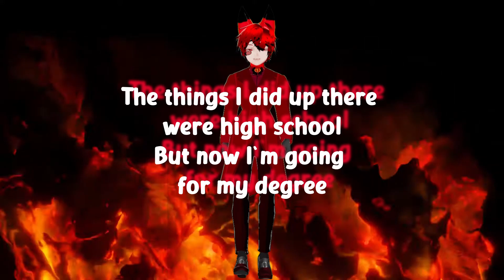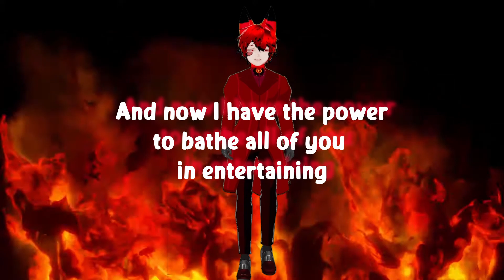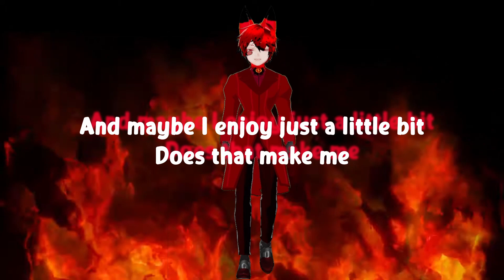[COVER] - Insane - Black Gryph0n & Baasik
I'm in my Radio Demon arc, again! xD

have a taste of my cover of Insane by @BlackGryph0n and @Baasikmusic
comments? suggestions? Violent Reactions(hope not)?

Cya soon!